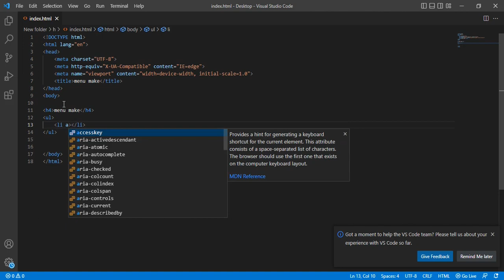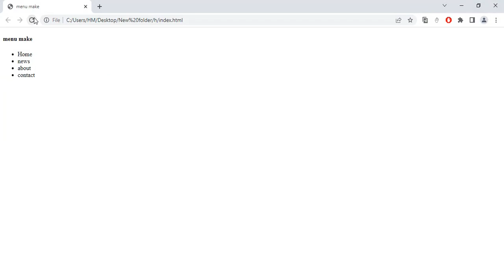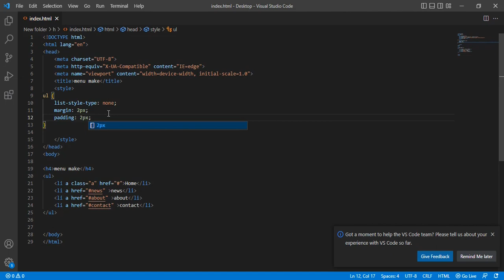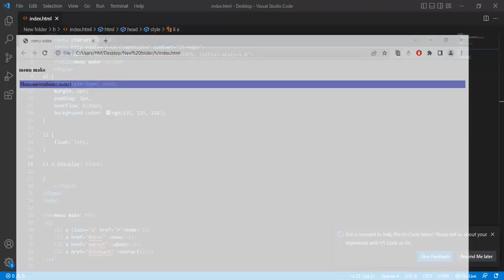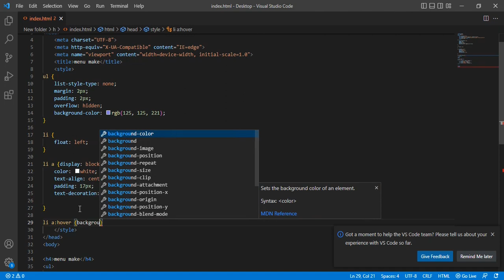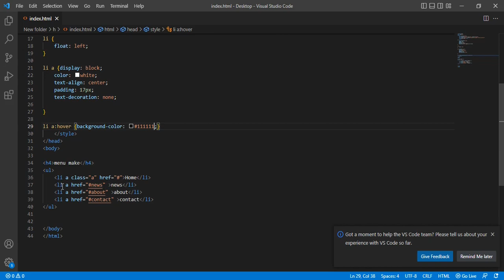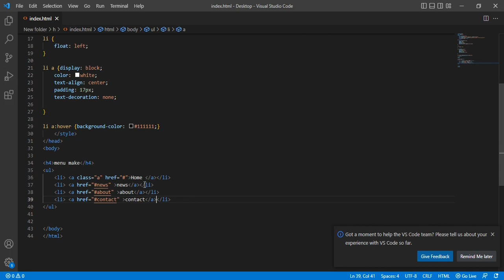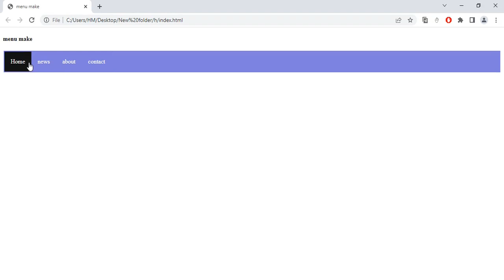How To Make Menu Using In HTML.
If you make menu in html then you need to select main daea and sub data , Now start this tag as that have video.